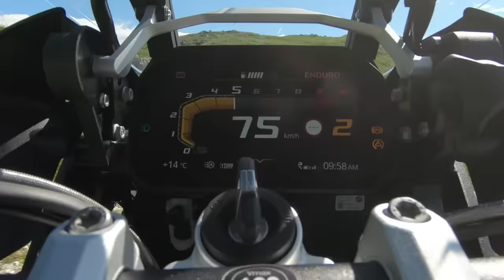The new BMW R 1250 GS Adventure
There is always a way. It just might not be the road.
Real adventures on the BMW R 1250 GS Adventure only really begin where the roads end. There’s hardly a bike on the planet that’s traveled as far and wide as the GS Adventure – and the new R 1250 GS Adventure will do better than ever. Bursting with character, the new two-cylinder, opposed-twin Boxer engine with the ShiftCam and state-of-the-art rider assistance system, fitted as standard, all ensure a smooth ride on any surface.